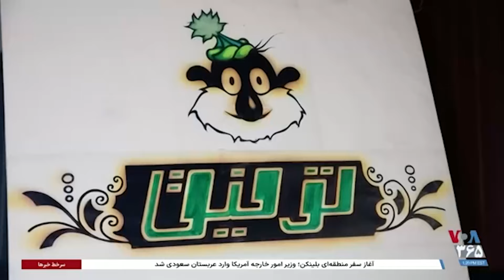گزارش امیر گیتی از مراسم گرامی‌داشت صد سالگی مجله طنز و فکاهی توفیق در لس‌آنجلس